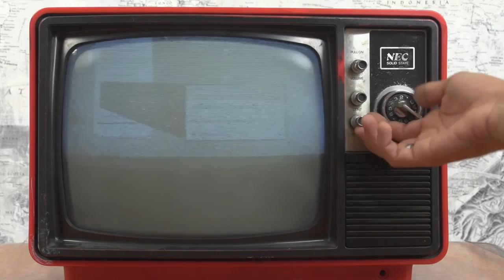Espíritu de la máquina - Televisor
Los televisores de perilla con 13 canales, a blanco y negro, con chasis de colores, hicieron parte de la decoración de muchas casas. Era el mueble más importante de la casa. Por eso nuestro equipo de cosas locas, armó y desarmó ese símbolo de la familia del siglo pasado, y le hizo un espíritu de la máquina.